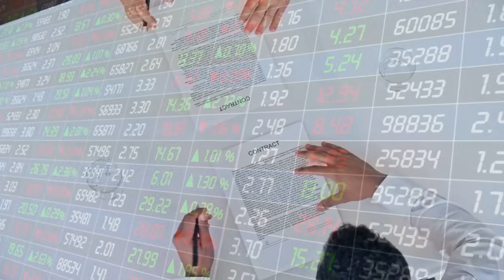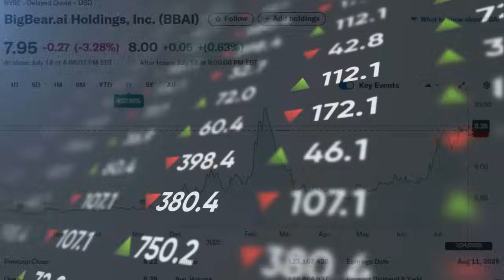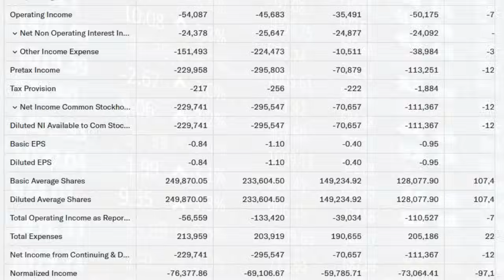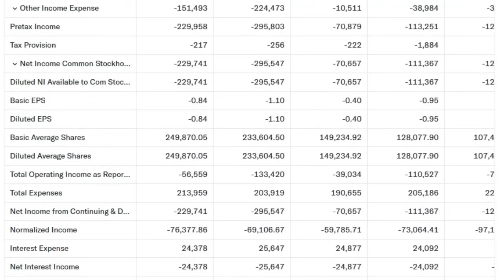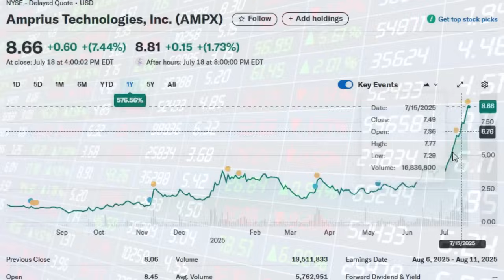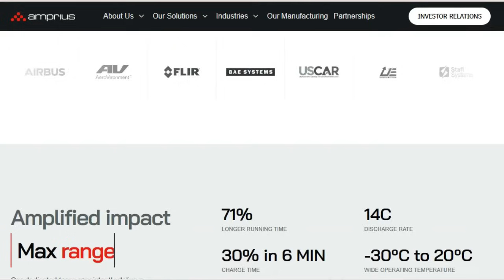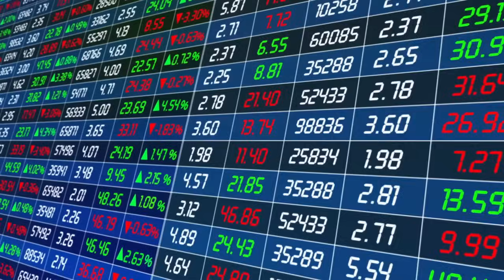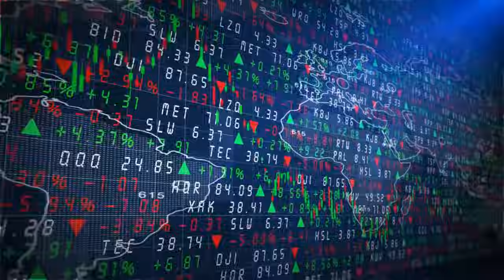The Next Palantir? 3 AI TECH Stocks with High Potential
In this video, we reveal three under-the-radar AI companies making significant strides in defense, government contracts, and real-time decision intelligence — including BigBear. ai (BBAI), a stock many are calling the next Palantir.

⭐ Want to learn how the 1% find explosive stocks before the crowd?
I’ve put together a FREE guide just for you:
Millionaire Strategy Blueprint – How the 1% Pick Stocks
Discover the exact 7-step system elite investors use to spot breakout opportunities, build high-conviction portfolios, and manage risk like a pro.

From national security to next-gen machine learning applications, these companies are at the bleeding edge of the AI revolution — and Wall Street is just beginning to catch on. But are these the next 5X plays… or just another trap for retail investors?